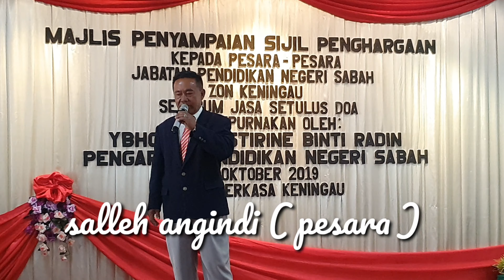Majlis Persaraan Zon Pedalaman 2019 | keningau |tenom | tambunan | nabawan | hotel perkasa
Selamat bersara kepada semua pesara zon pedalaman sesi 2019.